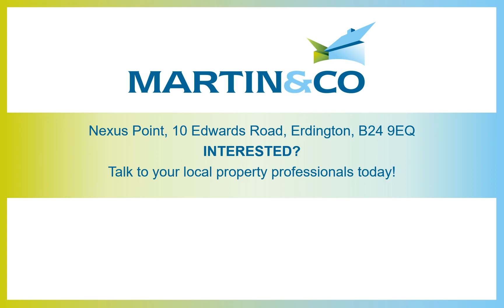Nexus Point, 10 Edwards Road, Erdington, B24 9EQ